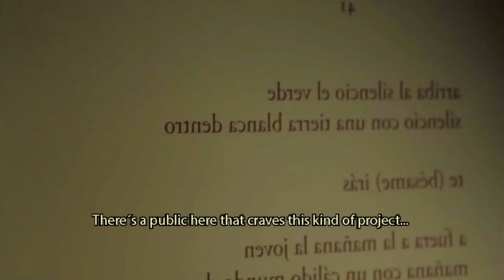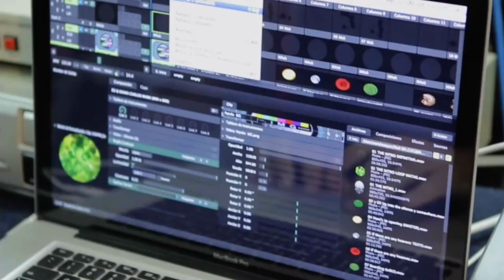SUE HERROD: UP INTO THE SILENCE (Official trailer)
Produced and performed in Cuba by an all-Cuban team this concert was the first to be presented and recorded in 5.1 surround sound, the first time Cummings' poetry had been heard and  performed on the island, and the first time mapping and overhead visuals had been used in Cuba.

The DVD of this concert went on to win two major CubaDisco prizes (best music to poetry: best dvd of live concert) and was selected to be shown at the 2013 Leo Brouwer festival and and the 2014 Havana international Film Festival.

UITS features one of Cuba's most popular young singers (Sony-signed Diana Fuentes) and award-winning musicians including Aldo Lopez- Gavilan, Alejandro Martinez and Anolan Gonzales. Art direction was headed by young designer Idania del Rio and sound designed by Alfonso Pena (Ernan Lopez-Nusa: AfroCuban Allstars).

QUIET NIGHTS TEAM:
Composer, arranger & Artistic Director: Sue Herrod / Musical Director: Denis Peralta / Visual Artists: Idania del Río & Mauricio Abad / Production and effects: Alejandro Lugo & Sue Herrod / Translation: Omar Pérez / Sound design & Recording: Alfonso Peña &Scorpio Team / Producers: Darsi Fernández & Yoana Grass (4C Productions).